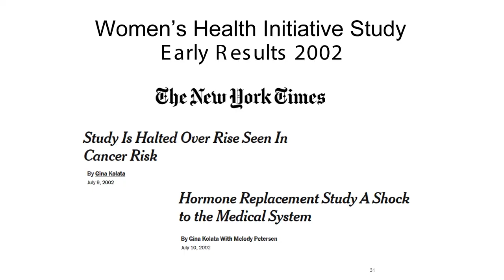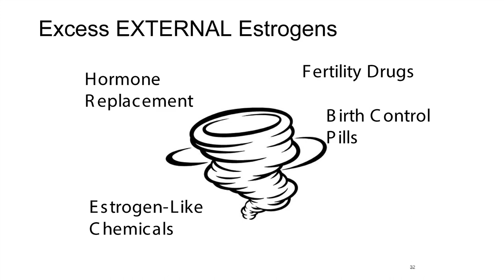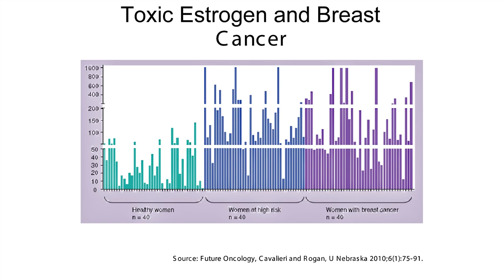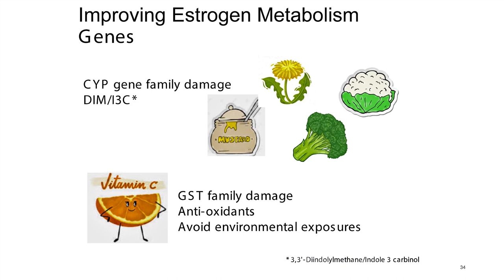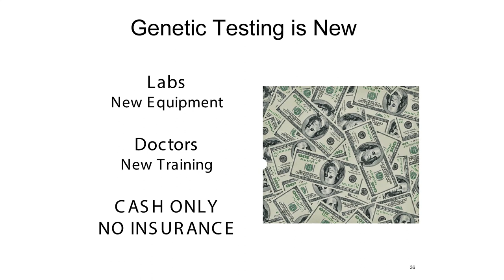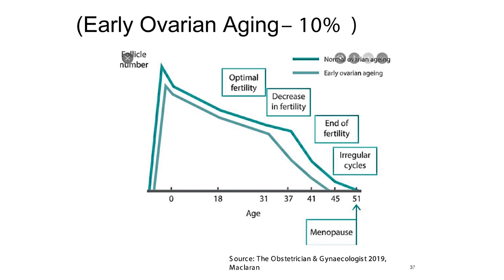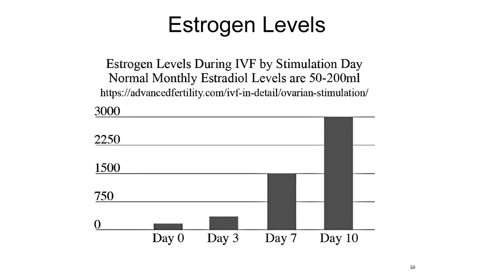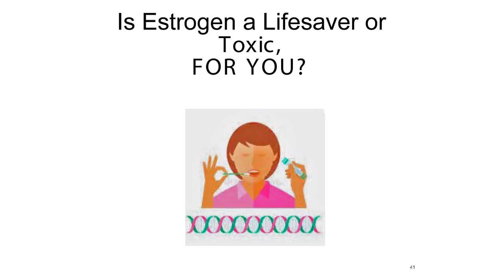Is Estrogen Toxic or a Lifesaver? | T.J. Hills | TEDxTrinityBellwoodsWomen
NOTE FROM TED: While some viewers may find this talk helpful as a complementary approach, please do not look to this talk as a substitute for medical advice. This talk represents the speaker's personal business approach to genetic testing. Research around diet, environment, and genetics remain an ongoing field of study. TEDx events are independently organized by volunteers. The guidelines we give TEDx organizers are described in more detail

Estrogen raising substances like drugs, bio-identical hormones and supplements may play a role in birth control, in-vitro fertilization and menopause but are they a lifesaver or toxic?
T.J. Hills advocates that all women test their estrogen metabolism genes to have baseline information about how well their own unique body is able to get rid of any extra estrogens added to the body. Simple remedies like DIM-Pro and Vitamin C can help women improve function if their genes are working less than perfectly. She explains how knowing our estrogen genes can help women navigate our modern lives and choices. T.J. Hills is the Author of the Best-Selling Book, Sex, Drug, Babies and Breast Cancer: Health
Benefits of Estrogen Gene Testing. In breast cancer remission since 2009, TJ is a Founding Board
Member of the Better Estrogen Foundation, Former CEO and Board Member of the Estrogen Gene
Test Co and Hormonal Cancer Foundation.

T.J. Hills spent 35 years on Wall Street; founding a research and data consultancy 25 years ago
that advises Institutional Investors. She is a Change Agent who has appeared on National TV, radio
and print outlets across the country and spoken at major medical and corporate conferences as well
as large and small women’s groups inspiring women and their physicians to take control of their
health starting with a simple estrogen gene test. This talk was given at a TEDx event using the TED conference format but independently organized by a local community.